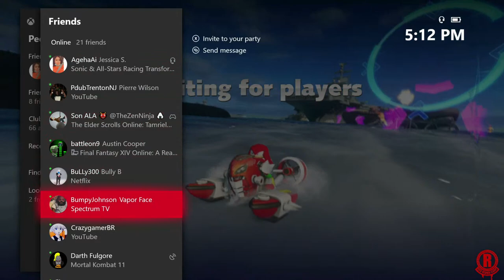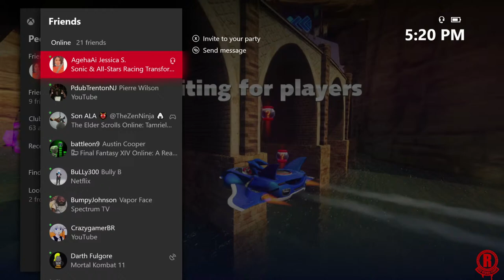Sonic & All-Stars Racing Transformed (Xbox One X) Online Multiplayer War - Venoms [1080p 60fps]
So, the team and myself had an argument on who was the best in kart racers. I think it's me lol. So today at 6pm Est, we're going head to head in Sonic & All-Stars Racing Transformed. Come watch me prove that I'm the MAIN Venom XD.

Celebrating SEGA's 60th Anniversary! Sonic & All-Stars Racing Transformed on Xbox One X! Continuing to celebrate with different SEGA legendary classic games. Gameplay/stream is recorded in 1080p & 60fps on Xbox One X.